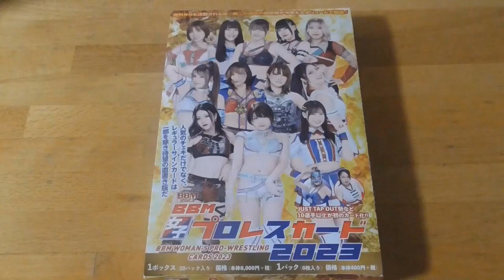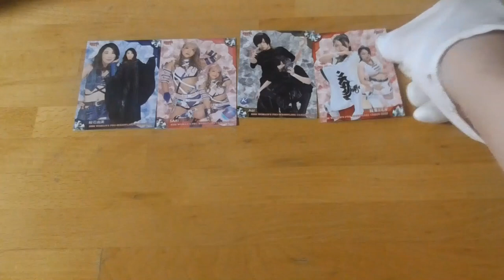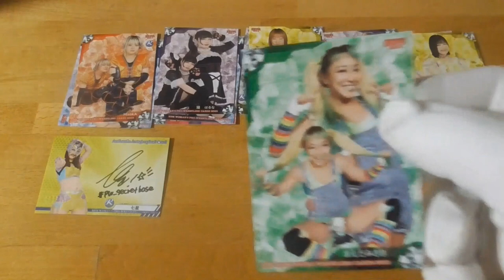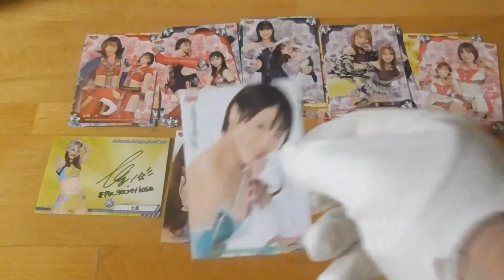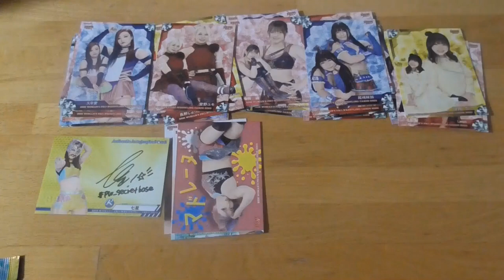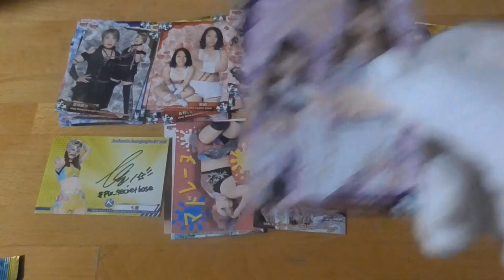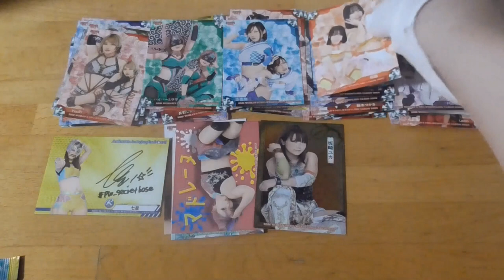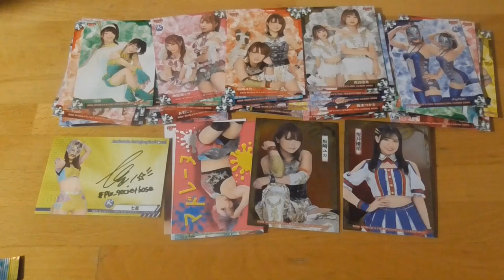BBM 女子プロレスカード2023開封動画 前編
サブチャンネル「僕の趣味チャンネルのおまけ（料理動画とカップラーメンとカップ焼きそばとレトルトカレー試食動画等）」もよろしくお願いいたします。